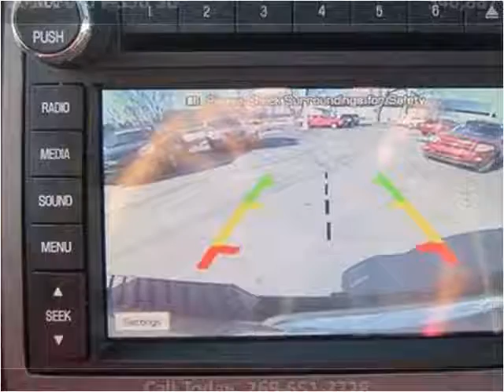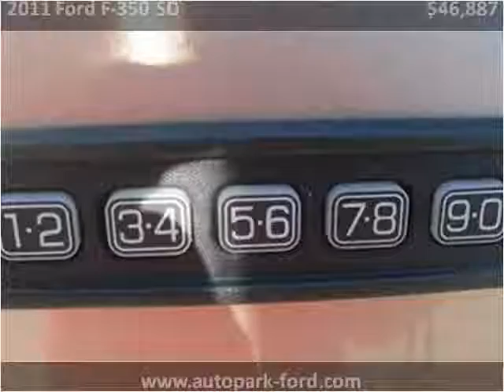2011 Ford F-350 SD Used Cars Sturgis MI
This 2011 Ford F-350 SD is available from The Auto Park Ford.